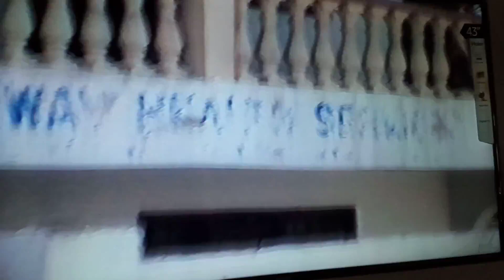The Premium Sugar Brand that Has Risen from Death